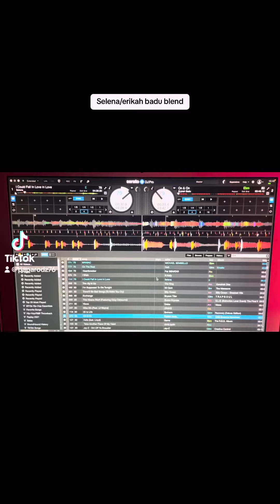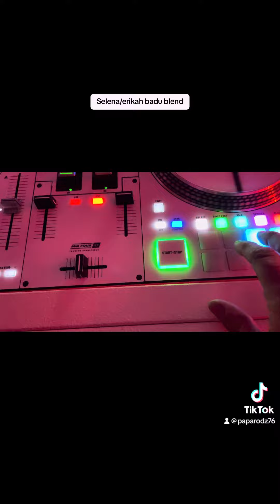Selena/eryka badu blend